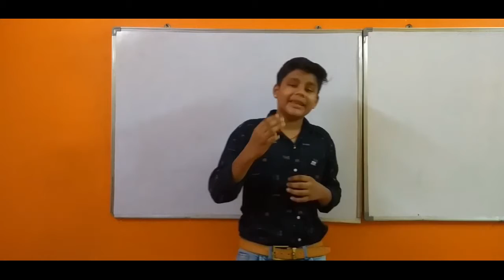Four Burning Candles By JASWANTH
second presentation of the youngster